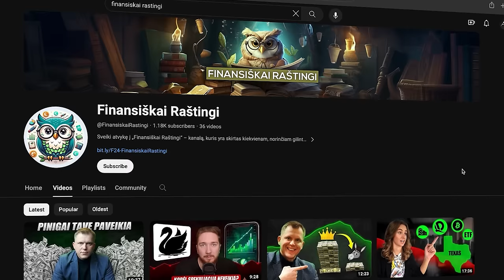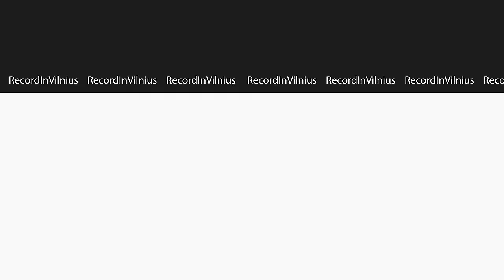POVILAS PETRAUSKAS: GANDAI, asmeninė laisvė, kritika, baimių įveikimas | Tapk Geresniu Podcast 017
Povilas Petrauskas yra koučingo specialistas, kuris konsultuoja įmonių vadovus, lyderius, verslą, komandas ir pavienius asmenis. Veda mokymus, konferencijos, podkastus ir paskaitas. Laidoje kalbėjomės apie asmeninį augimą ir laisvę, baimes santykiuose ir darbe, gandų atsiradimą ir jų kontrolę, kritiką ir jos suvaldymą.

00:00 Pradžia.
00:45 Asmenininis augimas.
04:57 Pasąmonės baimės trukdančios save auginti.
07:37 Žingsniai asmeninio augimo link.
11:53 Finansinis raštingumas.
26:21 Asmens baimių atsiradimo priežastys.
31:30 Kaip tinkamai paprašyti pagalbos?
35:46 Bijojimas kalbėtis.
39:50 Kaip atsirinkti tinkamus patarimus?
48:22 Kaip teisingai duoti patarimą?
52:33 Gandai - jų kūrimas bei įtaka.
01:02:47 Konstruktyvi kritika/destruktyvi kritika.
01:09:57 “Nedaryk, nes ką kiti pagalvos?”
01:13:56 Įsitikinimų įtaka.